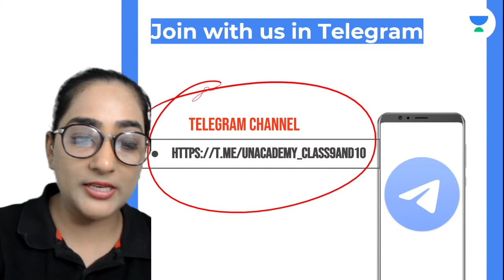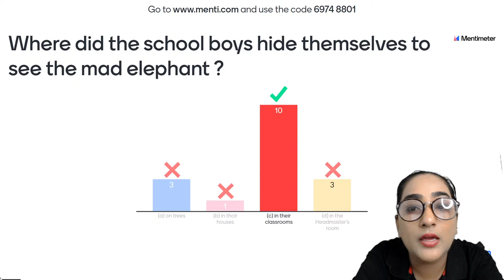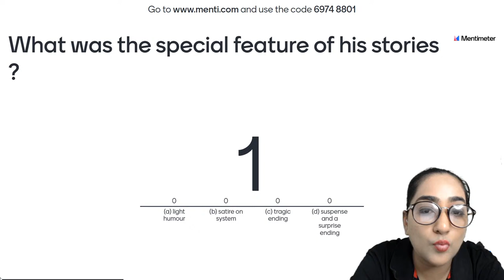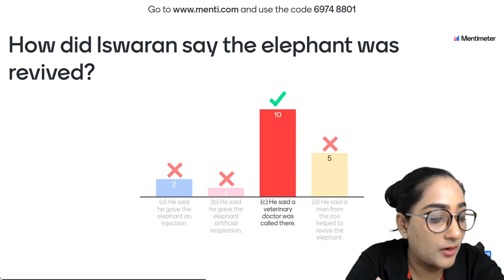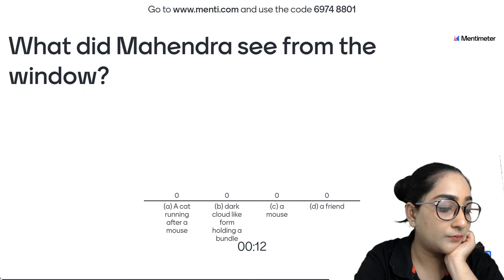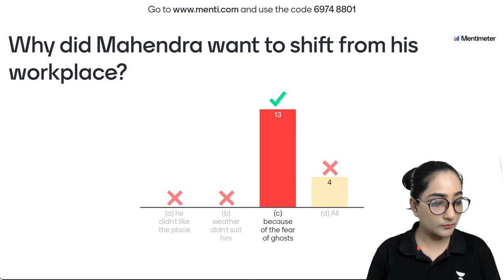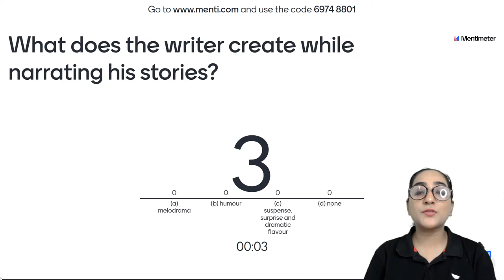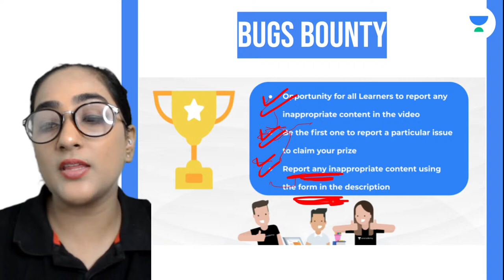Iswaran the Storyteller | Menti Quiz | Neev 2023 | CBSE Class 9 | English | Preksha Sharma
In this session, Educator Preksha Sharma will be discussing Iswaran the Storyteller from English for Class 9.

Call Preksha Sharma's team on 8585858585 and take your K12 Preparations to the next level.

➤ About the Educator: Experienced faculty, author, co-author, editor, content developer and subject matter expert focussed in English language.

You can enroll to Unacademy Subscription and get the following benefits:
1. Learn from your favourite teacher
2. Dedicated DOUBT sessions
3. One Subscription, Unlimited Access to Live Online Classes and Videos
4. Real-time interaction with best-in-class teachers
5. You can ask doubts in live online classes
6. Limited students in each Class
7. Download the videos & watch them offline